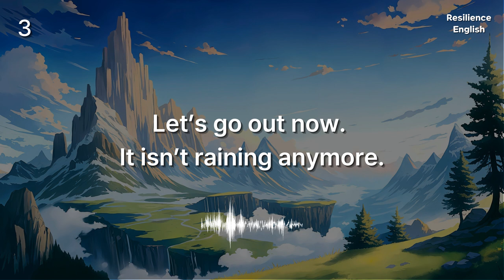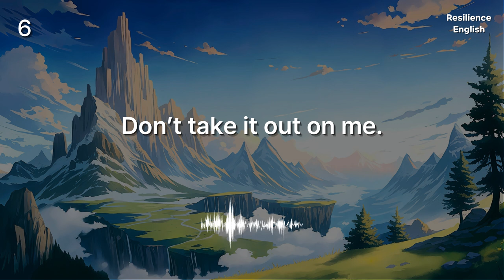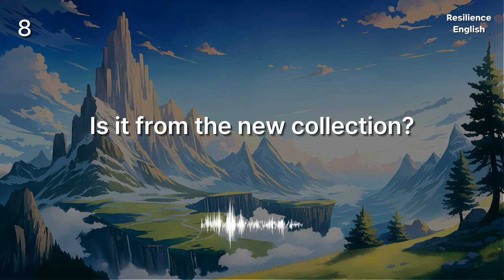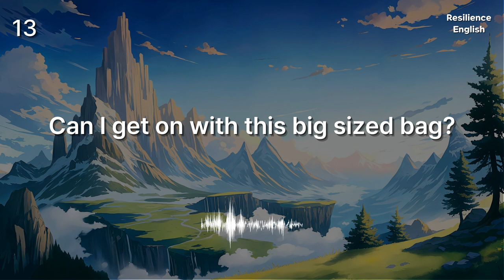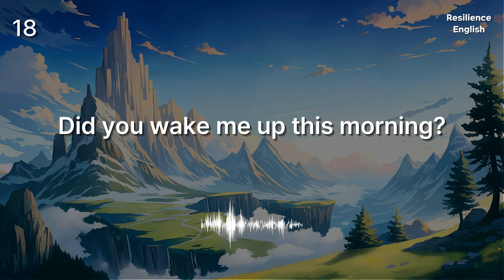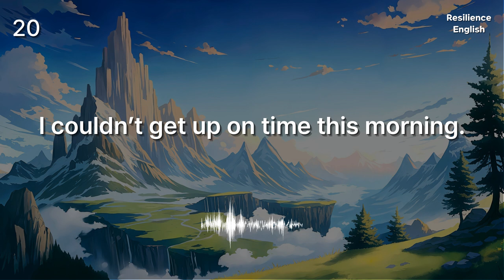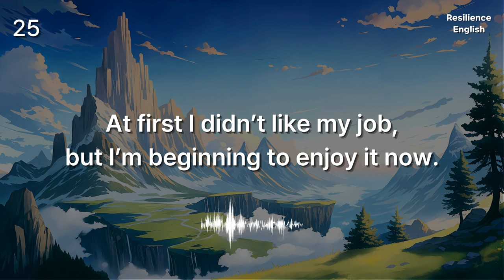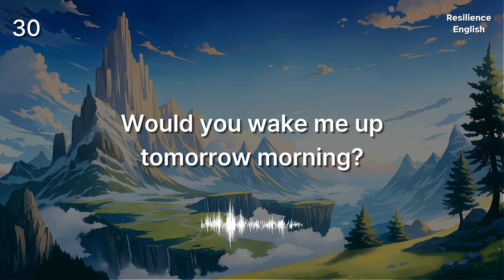Test Your Listening Skills by Common English sentences used in daily life,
Test Your English Listening Skills Number 3